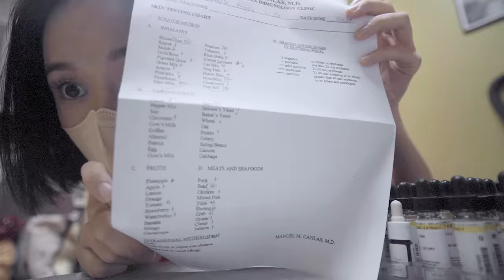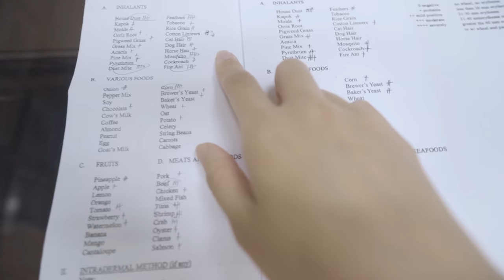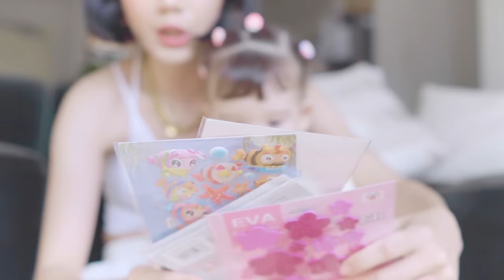Best of My Days! | Camille Co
Here's another lifelately vlog featuring jewelry shopping, familytime, finally getting an allergytest and more.

All In Good Time (Instrumental Version) - L.M. Styles
I Am Better Off (Instrumental Version) - Wildson
Merci Beaucoup, A Demain! - Arthur Benson
Rats! - Jerry Lacey
You Might Have Heard of Me - Arthur Benson
Lend a Clumsy Hand - Arthur Benson
Sweet Baby (K-POP Version) (Instrumental Version) - Collin Lim